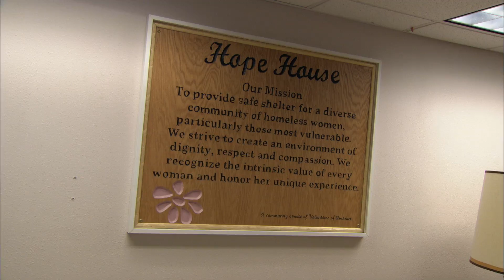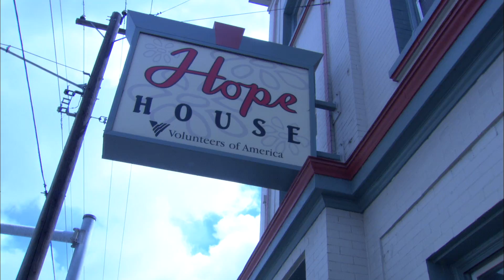AGORA Finalist: Volunteers Of America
Volunteers of America was a finalist in the Large Nonprofit category at the 2011 AGORA Awards. Video produced by North by Northwest Productions.